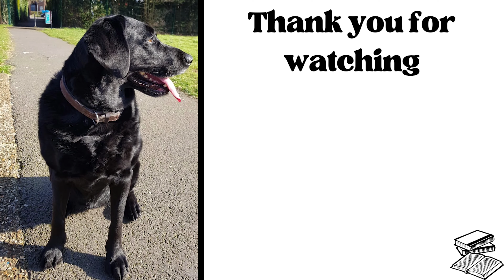NEW RELEASE The Future by Naomi Alderman | Book Review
In this video I give my review on Naomi Alderman's new sci-fi novel The Future - does it live up to her previous Women's Prize for Fiction winning novel, The Power, and should you read it? Here I give a brief non-spoiler synopsis followed by my thoughts and one major issue that reduced my enjoyment of this book dramatically.